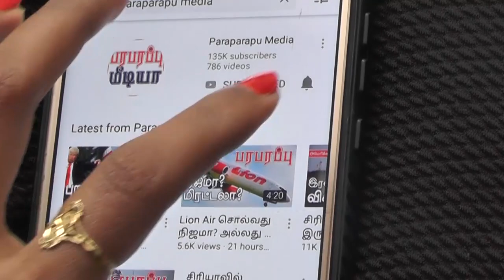இலங்கைக்கு பெரிய சிக்கலை ஏற்படுத்தும் சீனா! | Sri Lankan News in Tamil | Kathavu Media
In this video you can see the collection of today's Sri Lankan news. Four news bulletins are uploaded on Kathavu Media daily.

1) Poland's first direct flight to Sri Lanka landed at Katunayake International Airport this morning.

2) Information that the members of parliament of the United People's Power are to participate in today's parliamentary session.

3) Release of information regarding the trajectories of the ship loaded with Chinese manure.

4) Order by Litro regarding recall of distributed gas cylinders.

5) Saliya Wickramasuriya commenting on the permit for digital money within the port city.

6) General Kamal Gunaratne confirms Sri Lanka-British security relations.